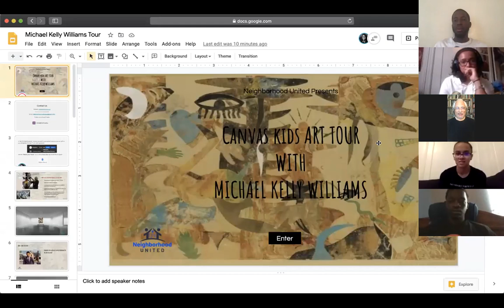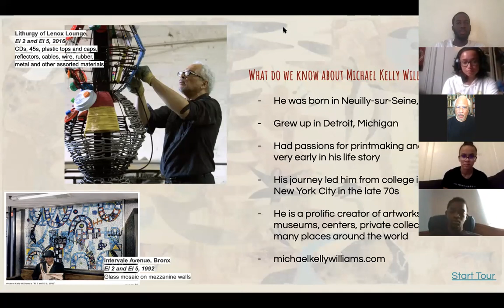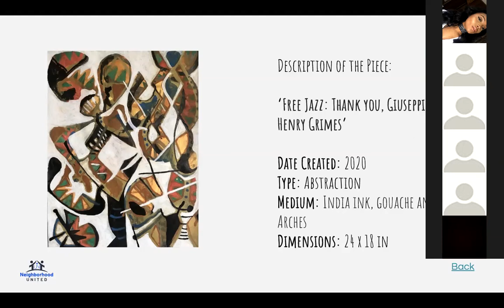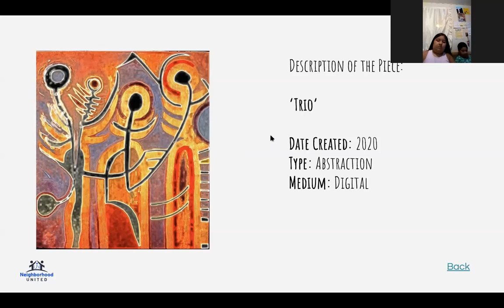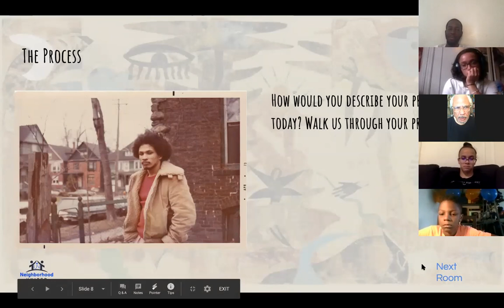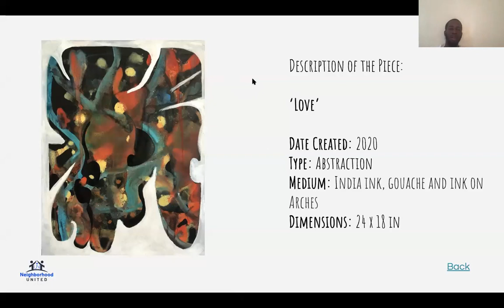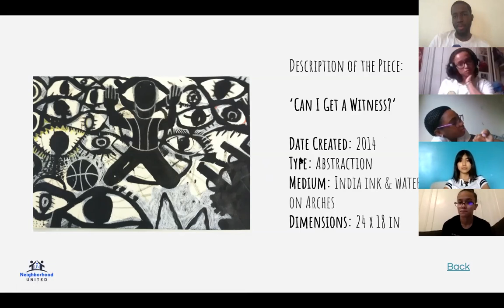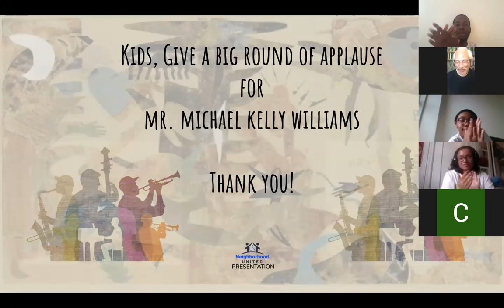Canvas Kids - Michael Kelly Williams Art Tour